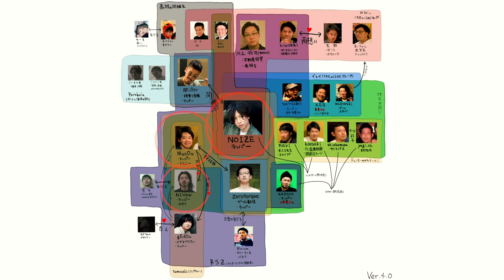リリックの書く早さ [Vlog]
人それぞれ。

★告知★
note始めました

ラッパーNOIZEによる楽曲やMusic Videoを投稿するアーティストチャンネル。または音楽活動やレクリエーションを中心とした日常VLOGチャンネル。または友人の活動を応援する超ローカルメディアチャンネル。そしてその全てをひっくるめたNOIZEの人生の”思い出アーカイブ”チャンネルでもある。各出演者や企画ごとに再生リストを作ってるので興味あるのだけ見たい方はそちらをご利用ください。